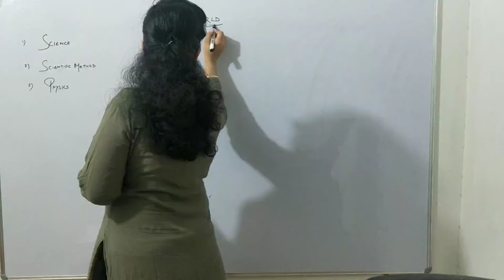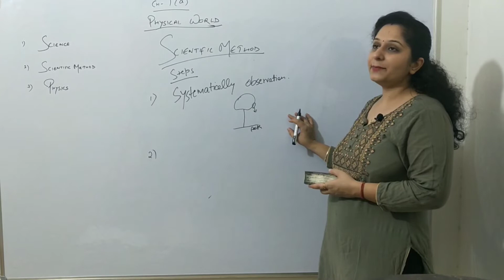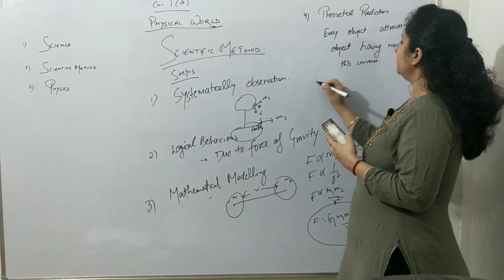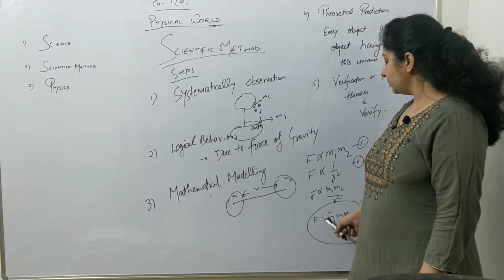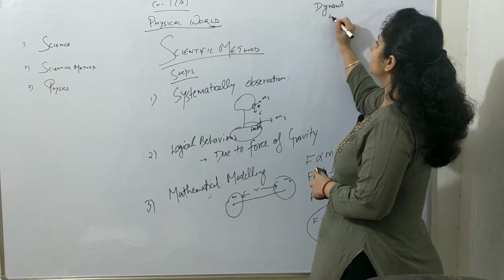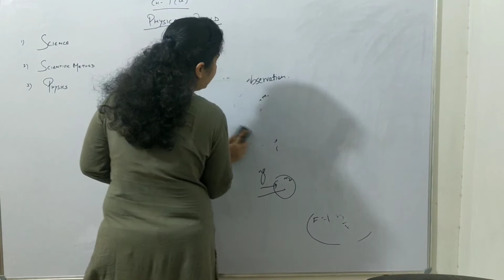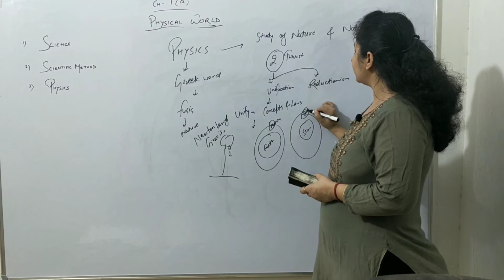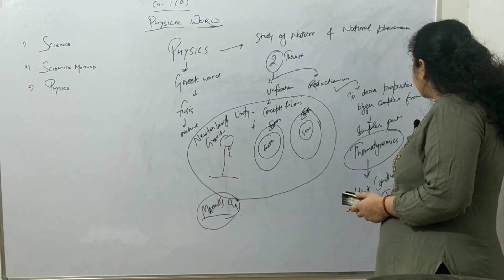Class-11th#Ch-1#Physical World#Scientific Method#Physics#Part-02